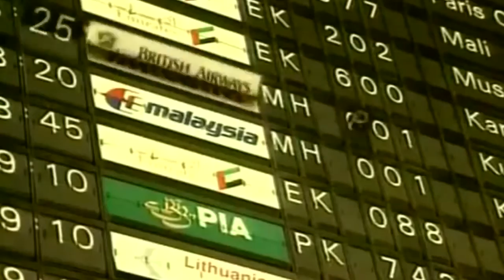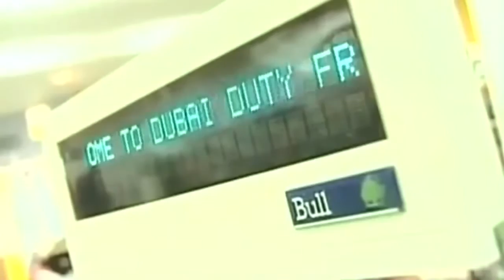Новости SkyWay несколько фактов о строящемся объекте ЭкоТехноПарка